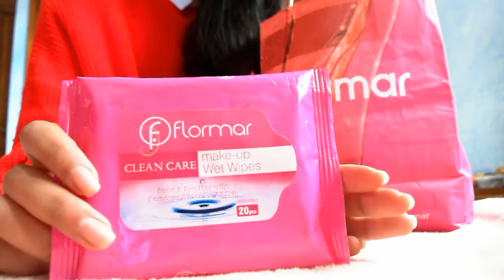مشترياتي من ميك اب فلورمار flormar تخفيضات رائعة جدا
💖 oumi beauty 💖
Ma page instagram : oumi__beauty
-50%
Illuminating Primer : 6.47€
Double radiance primer : 6.47€
Foundation MAT : 6.47€
Concealer liQuid :5.47€
Compact Powder : 5.47€
Terracotta Powder (احمر الخدود ) :6.47€
Eye shadow golden : 2.97€
Eye shadow White : 2.97€
Eye shadow Quartet ( ألوان ترابية ): 3.47€
Eye shadow color palette PINK : 4.97€
2 lipstick matte (احمر الشفاه) : 3.47€
Eyeliner : 3.47€
Eyeliner pencil : 2.50€
Penc ( أقلام ) :1.97€
Brush foundation : 6.47€